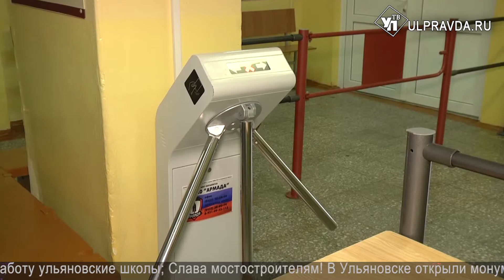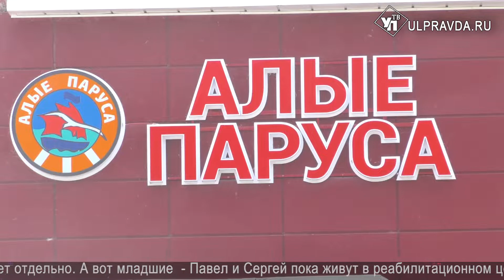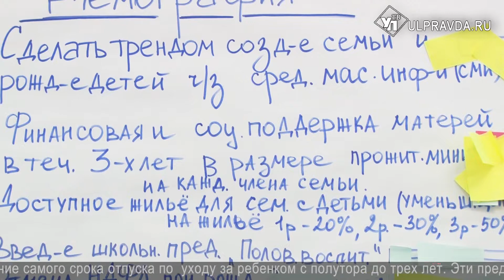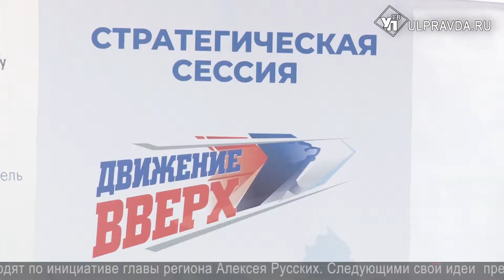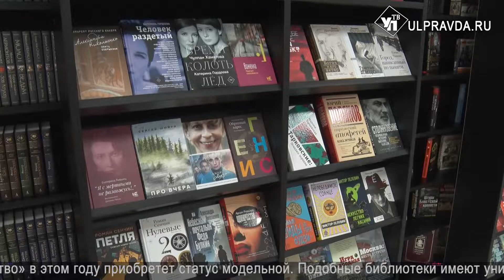Итоги дня. Выпуск от 26.08.2021. 16+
Что произошло в Ульяновской области 26 августа.
Смотрите сегодня в выпуске:
Бездействие власти или беспечность матери? Почему многодетную жительницу Ульяновска хотят лишить родительских прав;
Без родителей и через разные входы. Как начнут работу ульяновские школы;
Слава мостостроителям! В Ульяновске открыли монумент и транспортную развязку.